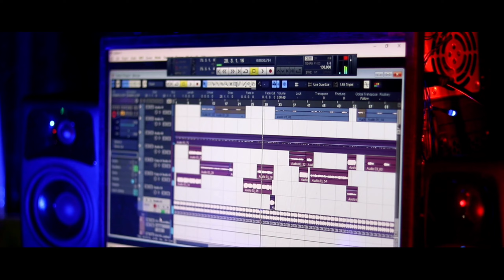Bondhu Ro Bari Amaro Bari | বন্ধুরও বাড়ি আমারও বাড়ি | শিল্পী মন্ডল | নতুন গান 2022 | Love Tone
শিল্পী - মন্ডল (YouTube - Super studio pro)